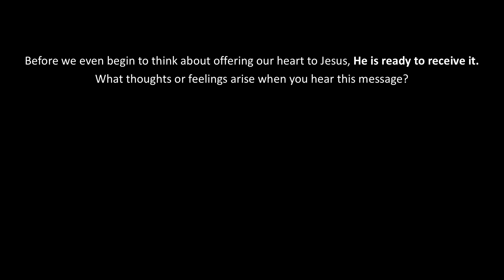Preparing Our Hearts - Advent Retreat Day 1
A reflection for our Advent Virtual Busy Person's Retreat on preparing our hearts for Jesus.

Reflection Questions:
- Before we even begin to think about offering our heart to Jesus, He is ready to receive us. What thoughts or feeling arise when you hear this message?
- Sister Georgina suggests we pray this prayer: “As I do this action, I give You my heart.” Would this simple prayer help you prepare for Christ’s coming? When might you say it during the days ahead?